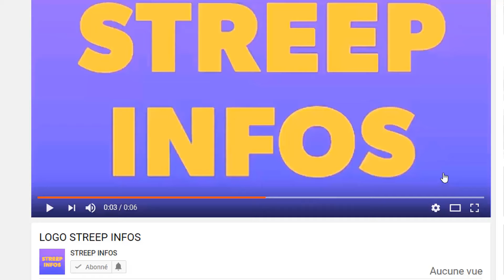CAN2023 Annulé en cote d'ivoire?Makosso Clash violament la Fédération ivoirienne. C'est chaud